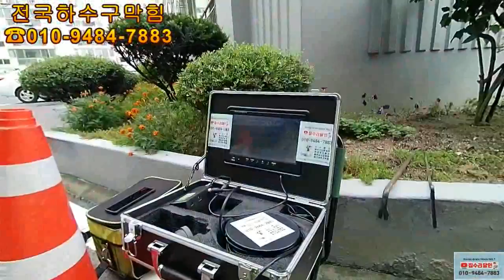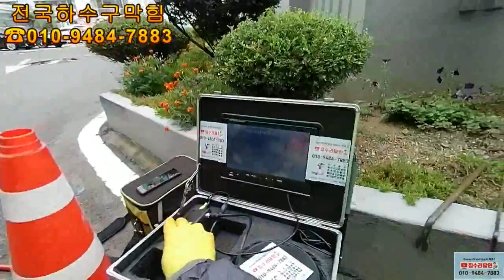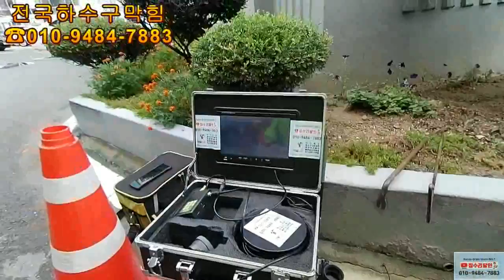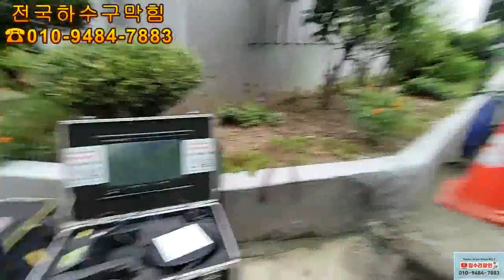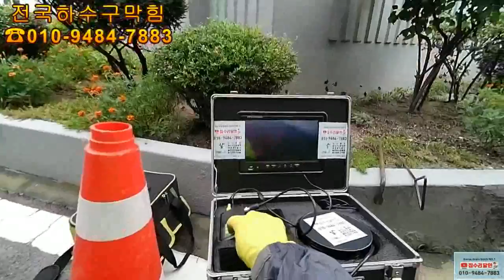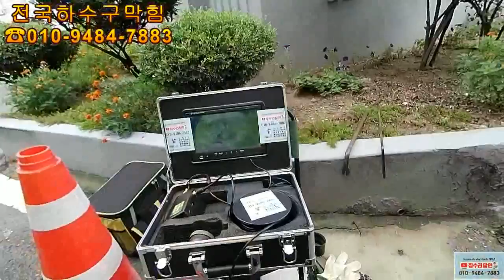우수관촬영 로봇내시경을 갖고싶어하는 가난한 업자ㅜ